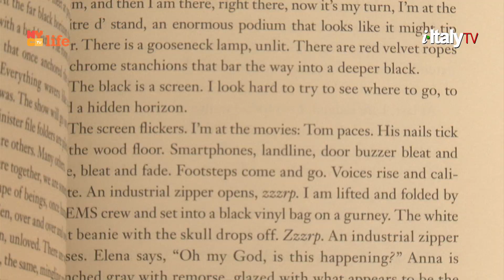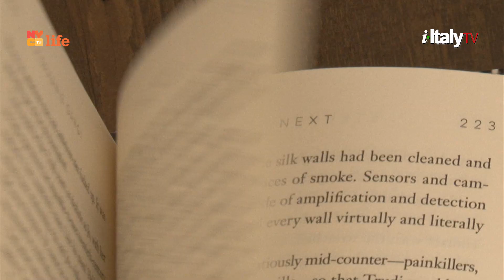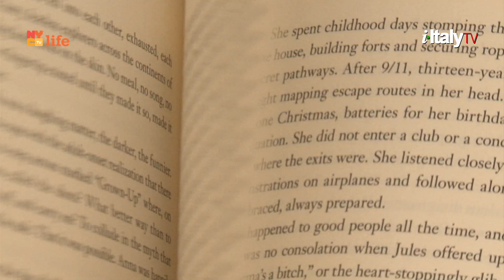Italian American Bookshelf: "The Next" by Stephanie Gangi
The sixth episode of i-Italy's TV series "The Italian American Bookshelf", at La Casa di i-Italy.

This time professor Fred Gardaphe reviews:
"The Next" by Stephanie Gangi (St. Martin's Press, 2016).